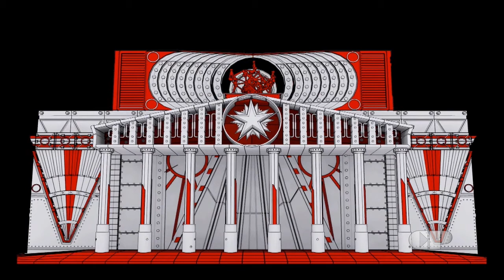The Colour Project A-116 Raw Footage for Russian International Festival of Light 2016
The Colour Project traveled to Moscow after being chosen to represent the UK at the Guinness World Record breaking International Festival of Light in Moscow – Circle of Light.

The largest festival of its kind, Circle of Light showcases the most creative global talent to explore key themes that are ultimately displayed onto the City’s most iconic landmarks.

The Colour Project were chosen to explore the history of Russian Cinematography using 3D Projection Mapping culminating with the final visual spectacular being beamed onto the façade of the historic Bolshoi Theatre to an audience of thousands in the heart of Moscow.

Drawing inspiration from the themes and conventions that are expressed through lighting and set design The Colour Project used science fiction as a medium to trace the evolution of cinematography and to chart its transformation of aesthetics and design.

“In many ways the history of science fiction cinematography parallels that of the motion picture industry as a whole”.

Science fiction has led the way in ground breaking visual innovation and special effects technology. Often used as a vehicle for social commentary to explore the human condition and our relationship with technology, such films have actively helped to shape and define a visual aesthetic that permeates almost every aspect of our lives and culture.

Throughout the show, tribute is paid to the early innovators of science fiction design in films such as “Le Voyage dans la Lune” and “Metropolis”, through to the constructivist masterpiece “Aelita: Queen of Mars”.

With such an inspiring pallet to draw from the show is a breathtaking journey through space and time that harvests and obliquely references some of genres most memorable designs.
This visual feast is bolstered by an original soundscape orchestrated by long-term collaborator and respected composer Pete M Wyer.